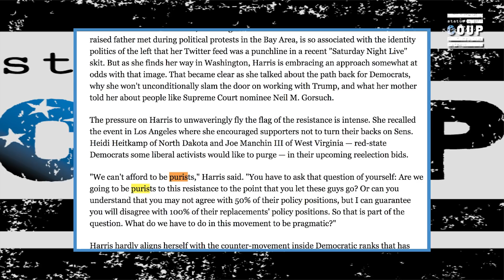Kamala Harris Town Hall: Medicare For All Answer Hard to Believe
Jordan Chariton reports on Kamala Harris' answer on Medicare For All during her CNN town hall.